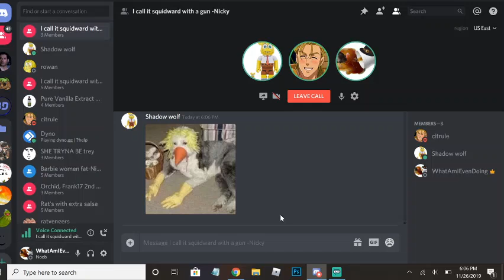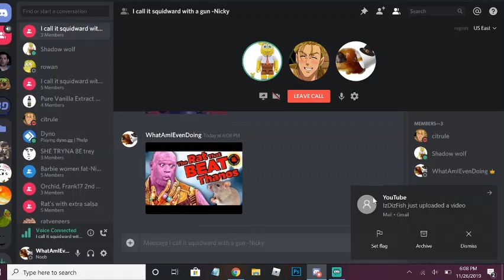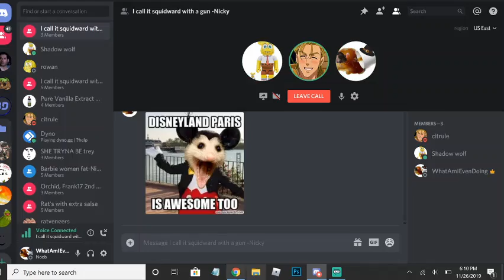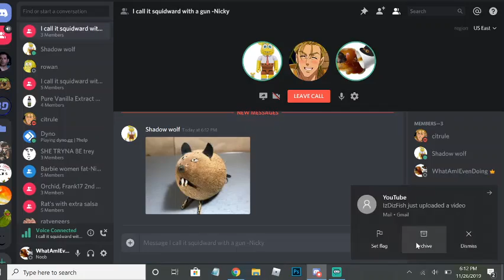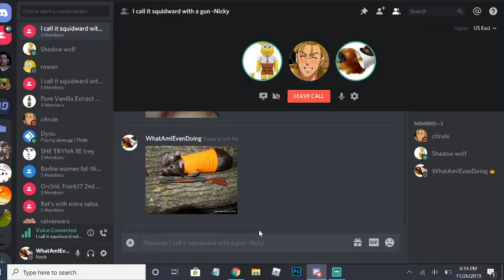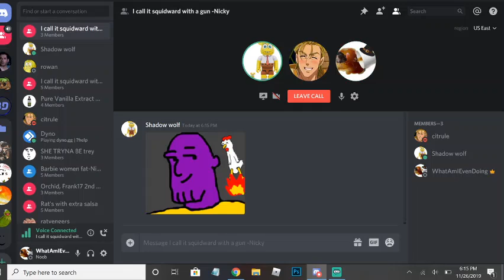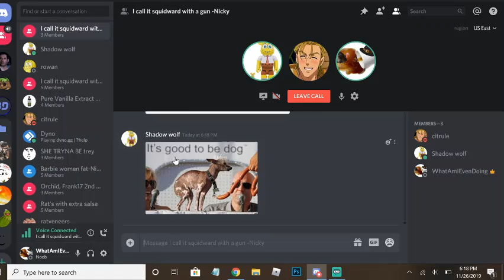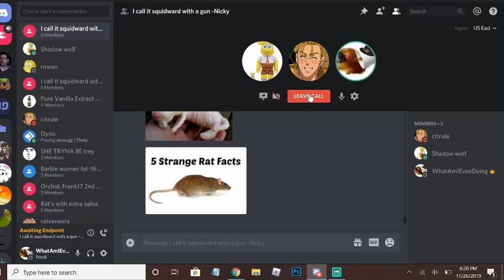CURSED IMAGES ON THE INTERNET 2: THANOS AND RAT EDITION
Today me Nicky and Alda are back at it again with cursed images. This time it's rat and thanos edition. Only cursed images of thanos an rats are allowed.